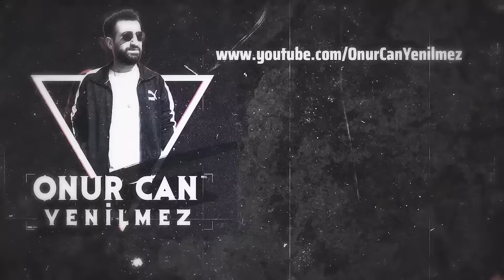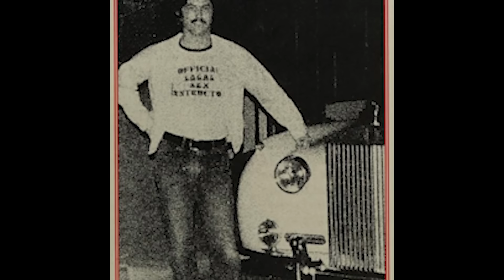POLİS OLMAK İSTEDİ SERİ KATİL OLDU - KENNETH BIANCHI | Seri Katiller Belgesel Serisi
Amerikan polislerini peşinden koşturanlardan Kenneth Bianchi 22 Mayıs 9151 yılında Rochester, New York’ta dünyaya geldi. Babasının kim olduğu belli değildi. Annesi 17 yaşında seks işçiliği yapan alkolik birisiydi. Kenneth doğduğunda ona bakamayacağını anlamıştı. Sadece 2 hafta sonra evlatlık vermek için başvuruda bulundu. Ağustos ayında uygun bir aile bulunmuştu. Nicholas Bianchi ve Frances Bianchi çifti bu bebek için uygun görülünce evlatlık işlemleri yapıldı. Bianchi ailesi, ileride nasıl bir çocuğa ebeveynlik yapacağını tahmin edemiyordu.

(1) 📌 Song info:
Title: It's In The Fog
Artist: Darren Curtis
Genre: Horror ambient
(3) 📞 Contact links:
Darren Curtis